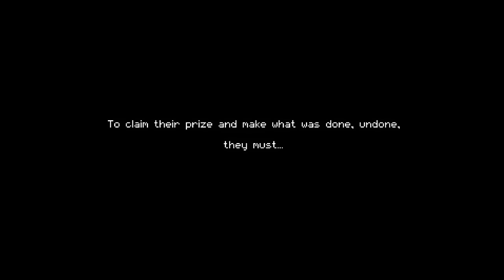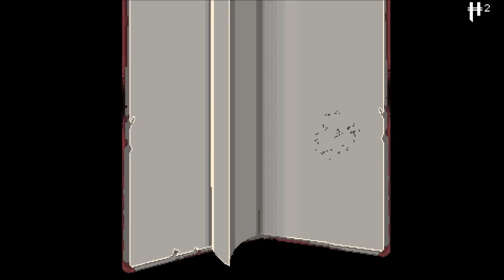Super Best Friends Play Enter The Gungeon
Pat, Liam, Woolie, Matt and Austin "Texas Man" Eruption enter the Gungeon! Who will survive?

Thanks to the Dodge Roll employee who made the intro art!